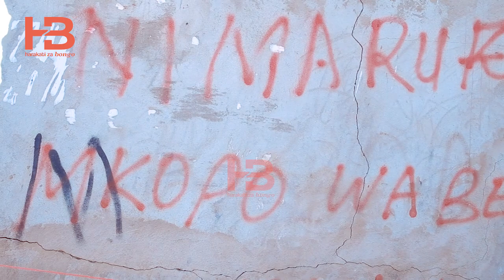EXCLUSIVE: MWANAMKE ALIYEMCHOMA MOTO MPENZI WAKE MBEZI MAKABE MASHAHIDI WASIMULIA TUKIO ZIMA